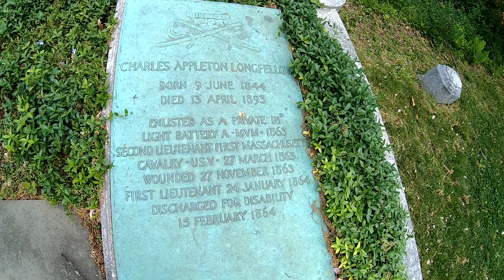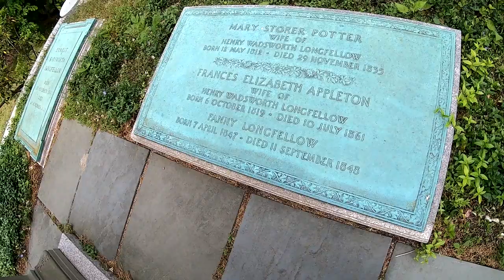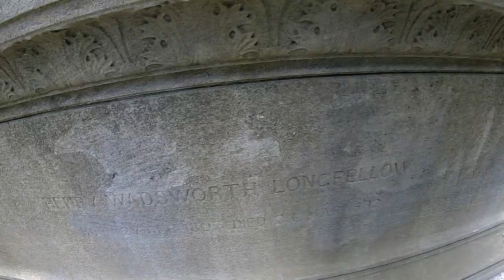New England Graveyard; Visiting Henry Wadsworth Longfellow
In this video I am at Mount Auburn Cemetery in Cambridge Massachusetts to visit with famed poet Henry Wadsworth Longfellow!